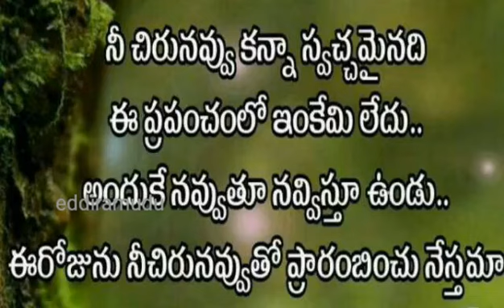ఎడ్డి రాముడు ముచ్చట్లు // eddiramudu muchhatlu